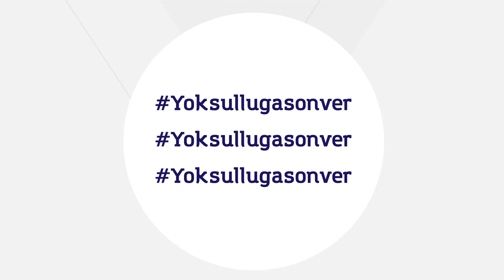Döngüsel ekonomi dünyayı döndürüyor mu?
Finfest Gıda İsrafı ve Döngüsel Ekonomi oturumu.

Moderatör:
-Hasan Basri CİHAN
Panelistler:
-Berna  Kırcı Aşıroğlu / DCUBE – Kurucu Ortak
-Refika Birgül / Yemek Okulu - Yemek Mucidi & Yazar, Youtuber&Televizyon Programacısı